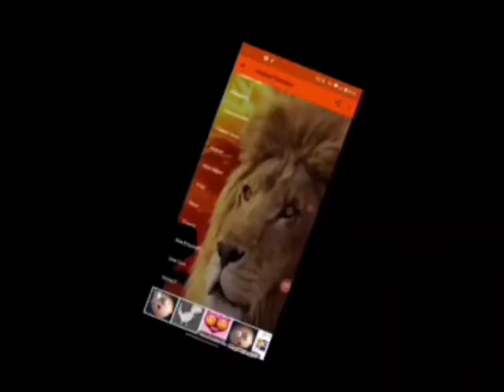LION LOGO IN SLOW MOTION!